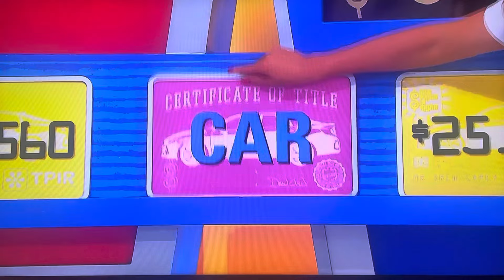The Price is Right | Gas ⛽️ Money | 10/31/2019